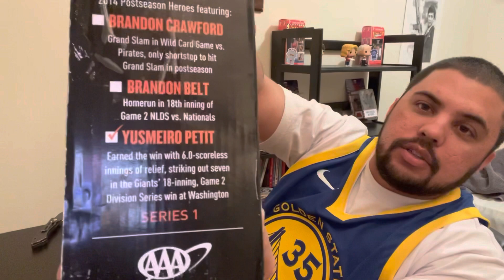Surprise Bobblehead from the Brother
My brother surprised me with a San Francisco Giants bobblehead that he found in a store during his recent trip to Seattle. The bobblehead ended up being of Yesmeiro Petit.